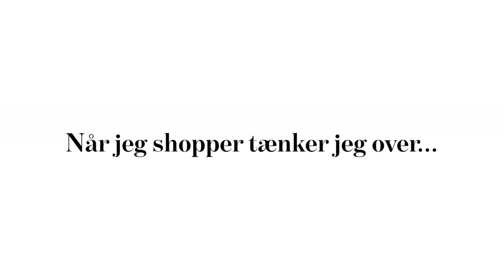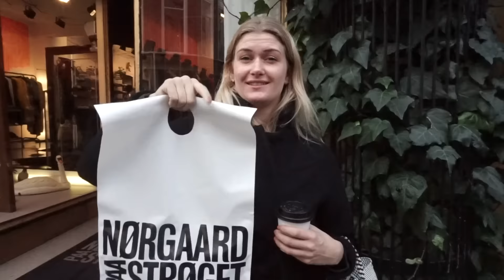Budget-spotteren: Frederikke Toftsø